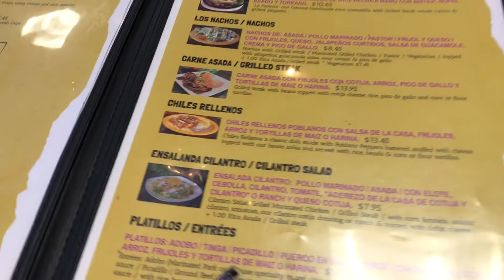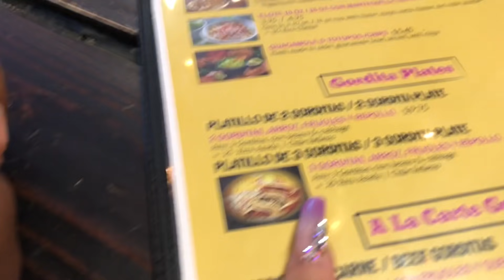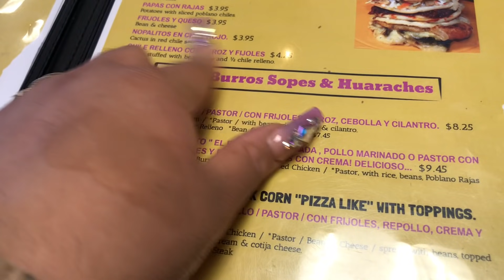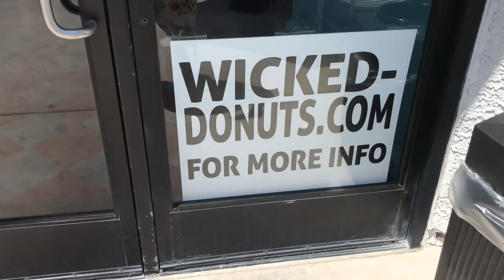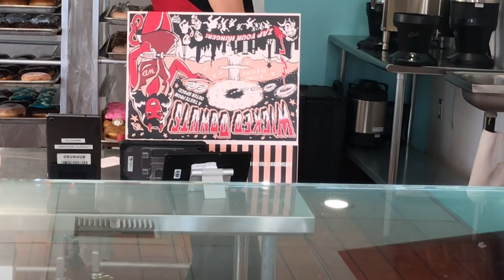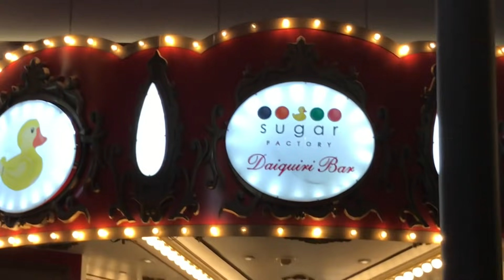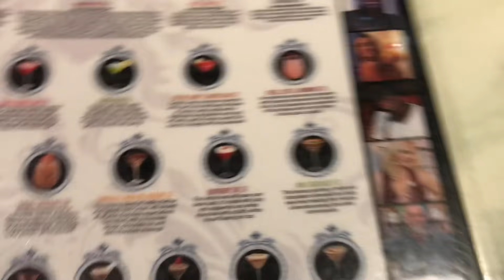LAS VEGAS 🔥 VLOG😎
PR/FRIENDLY MAIL 📦

🎬 Social media’s🎬

FACEBOOK PAGES

👻 Snapchat Yessenia Garcia Mua 👻

💄Beauty group/ Grupo de Bellesa  💄